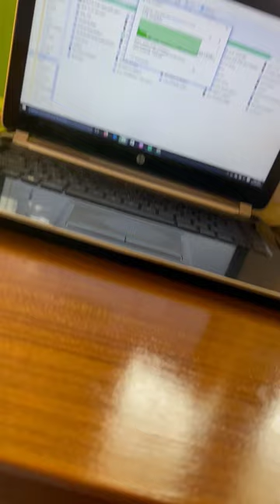Day in my life part 7 | vlog | kay sage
Kay sage